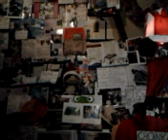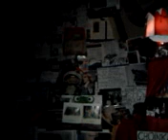video 2013 02 11 10 42 32